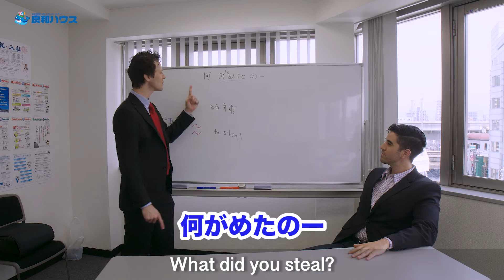カープロード紹介 パート 5 Hiroshima's Carp Road - Part 5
カープロード　第5部：アンドリュー、ボールボーイ佐竹とDJ古田が試合を見に行くレストランを探しに行きます。辛い食べ物が有名なカンボジア料理の店、らん Siem Reapでいろいろな料理をチャレンジする！今回、山手線ゲームが登場！

ワイド・アイランド・フィルムズのヘンリー・ジャック様に感謝いっぱい！ビデオの撮影と編集を本当にありがとう！

Part 5: Andrew continues his game day adventure with Ball Boy Satake and DJ Furuta! Watch as Andrew challenges Ball Boy Satake and DJ Furuta to a battle of wits! The loser must endure a punishment!

Special thanks to Jack Henry at Wide Island Films for doing the video production and so much more.

Additional note: the restaurant in our video has decided to close as of January 2019. please check out other great Cambodian restaurants in Hiroshima!